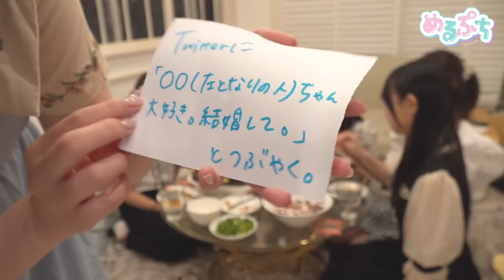【衝撃】女子中学生が夜にタコパしたら新事実が発覚？！【お泊まり女子会🌙】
中学生YouTubeチャンネルめるぷち🏫🤍
6人で新しい「かわいい」を発信するよ🧸🎀

毎週火・金・土曜17:00に動画アップするよ！🍩
ショートもたくさんあるから見てみてね！

▷レギュラーメンバー
このは（中1）

・柊 羽音様
・Safu様
・Vace Music Library